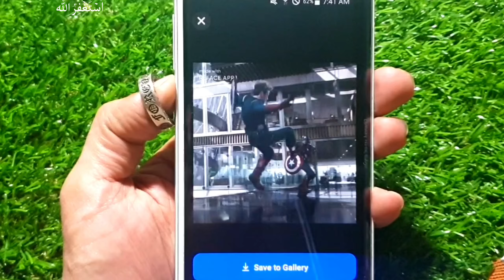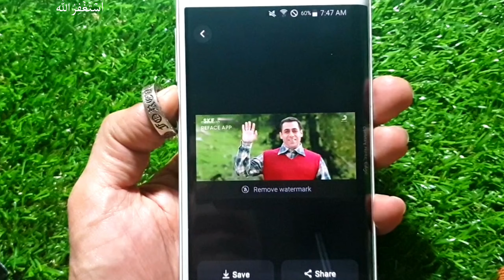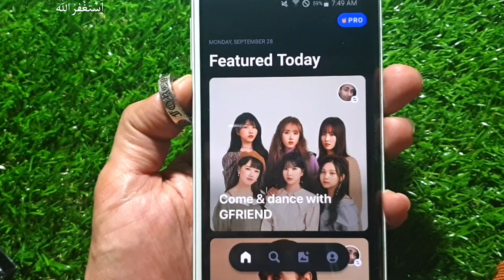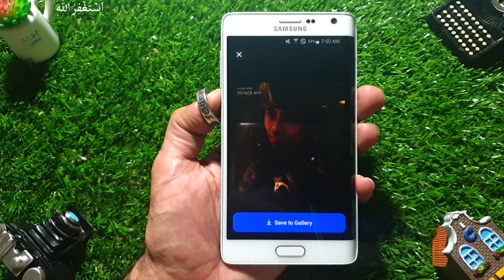Image to Video Maker With Background Music, Effects | Amazing Video Editor App For Android 2020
Image to Video Maker- With Background Music, Effects - Amazing Video Editor App For Android

Artist Social Media Link*
Electro-Light